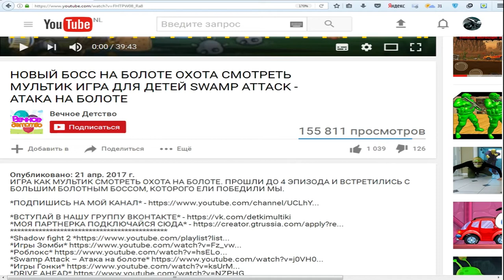Машины против зомби игра как мультик для детей | Зомби машины игровой мультик часть 2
Нам нужно доехать до базы, чтобы получить новую машину и двигаться дальше вперед, чтобы добраться до аэропорта и улететь с этого острова, на котором обитают зомбики. Полное прохождение игры часть 2.